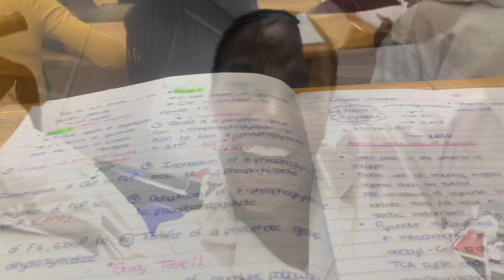LIFE OF A BSC STUDENT AT UNIVERSITY OF LIMPOPO 🏫🇿🇦 | SOUTH AFRICAN YOUTUBER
In this vlog you get to experience what it feels like to be a Bsc (Bachelor of science) student at UNIVERSITY OF LIMPOPO South Africa. Hope you enjoy 😁❤️💃🏾